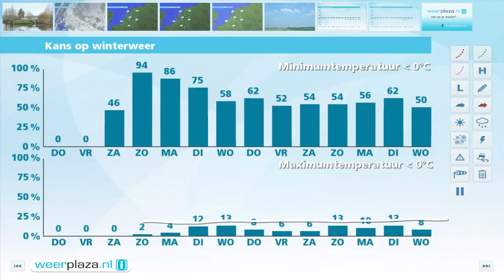Weerbericht woensdagmiddag: grijs weer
Vaak is het bewolkt, met vooral in het zuiden en westen mogelijk wat regen. De wind is matige tot vrij krachtig, uit het oosten tot zuidoosten. Komende nacht en morgen valt er op meer plaatsen wat regen. Het is in het algemeen bewolkt en morgen wordt het 7 tot 12 graden. Vanaf vrijdag is het een paar dagen droog, met steeds meer zonnige perioden. Na vrijdag wordt het kouder, met in het weekeinde maxima van 5 graden en in de nacht temperaturen rond of net onder nul.